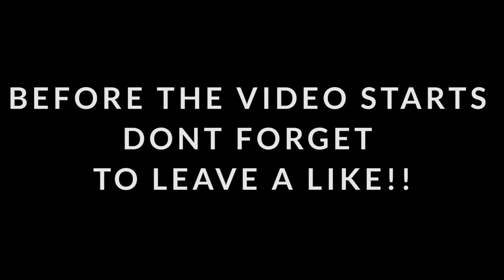SHOPPING FOR CLOUT GLASSES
This video is old but here you guys go. We were shopping in a flea market by our house in Miami for some clout glasses

Trevin: tls_22

Trevin's Age: 22